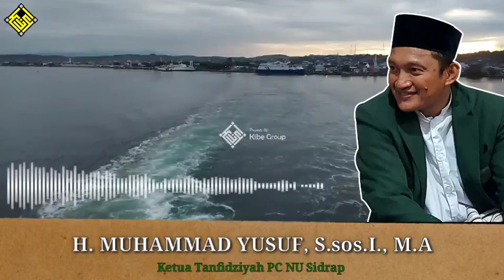AGAR DIKARUNIAI KETURUNAN SHOLEH || WAKTU TERBAIK BERHUBUNGAN || UST. YUSUF